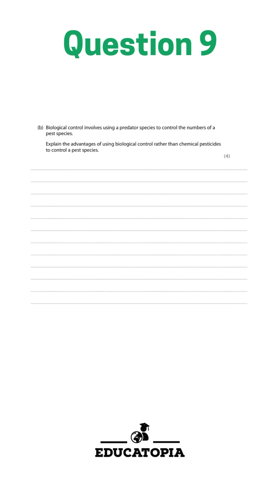Pearson Edexcel IGCSE Biology Paper 1 | Past Paper Q&A #9 | 2025 Exam Prep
Practice Pearson Edexcel IGCSE Biology Paper 1 questions with answers—perfect for quick review and recall.

Short, focused, and exam-style. Great for daily prep!